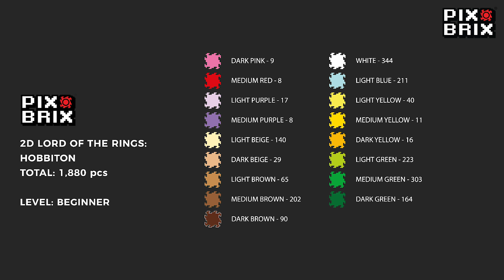Lord of The Rings HOBBITON 2D Pixel Art - Pix Brix Instructions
Build a HOBBITON home from LORD OF THE RINGS with Pix Brix! Follow the step-by-step instructions.

LEVEL: Beginner

Based on the original design by: Sodastitchdesign